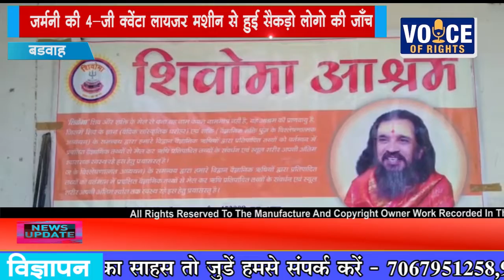NEWS बडवाह जर्मनी की 4-जी क्वेंटा लायजर मशीन से हुई सैकड़ो लोगो की जाँच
मध्यप्रदेश के बड़वाह में नर्मदा तट स्थित ग्राम मेहता खेडी में ब्रम्हलीन पूज्य परमानन्द श्री दिलीप बाबा के आश्रम में पूजनीय सद्गुरु श्री भुरानन्द बाबा की
30 वी पुण्यतिथि, महानिर्वाण दिवस के अवसर पर दो दिवसीय धार्मिक आयोजन सम्पन्न हुए।

आश्रम में श्रीगुरु की चरण पादुका का पूजन सहित
कन्या भोजन सहित अखण्ड नाम धुन एवं भजन संध्या के आयोजन के साथ
प्रसिद्ध दाल टिक्कड़ की  महाप्रसादी का भंडारा सम्पन्न हुआ। जिसमें महाराष्ट्र सहित आसपास के क्षेत्रों से पधारे हजारो भक्तो ने प्रसादी का लुप्त उठाया।

इस पुनीत अवसर पर  शिवार्थ स्वामी जी द्वारा शिवोमा आश्रम इंदौर द्वारा आश्रम परिसर में मंगलवार सुबह 8 बजे से चिकित्सा परामर्श शिविर आयोजित किया गया। जिसका सैकड़ो भक्तो ने लाभ लिया।

शिवार्थ स्वामी जी ने कहा कि व्यक्ति रोग या बीमारी से नही मरे हमेशा निरोगी ही रहे, हमने इस लिये आज यहां निःशुल्क शिविर का आयोजन किया है,,
शिविर में जर्मनी की 4-जी क्वेंटा लायजर मशीन से सभी की जांच की है। इसकी जांच रिपोर्ट 120 पेच की बनती है। यह मशीन जिनके पास है वह एक जांच  के 4-4 हजार रुपये लेते हैं।
लेकिन हमारे द्वारा यह निःशुल्क जाँच की जाती है।
आज यहां सैकड़ो लोगो की जाँच की गई,, जिसमे अधिकतर लोगों को घुटने के दर्द,गठिया,पेट से सम्बंधित रोग व एक्जिमा जैसी बीमारियां निकली है।
जिनका इलाज भी किया गया है।